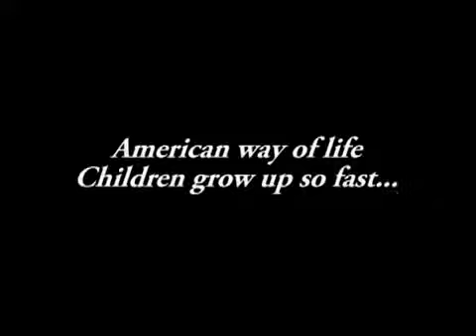8 year old upsets business; Verizon kids campaign